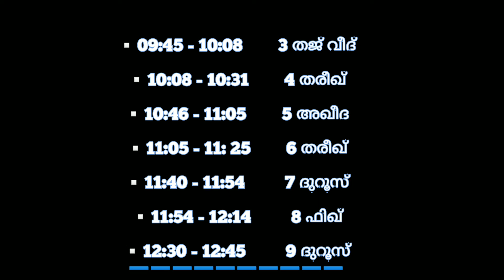Samastha Online Class Darshana TV Time Table June 13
Darshana TV Time Table
Darshana TV Time Table June 13